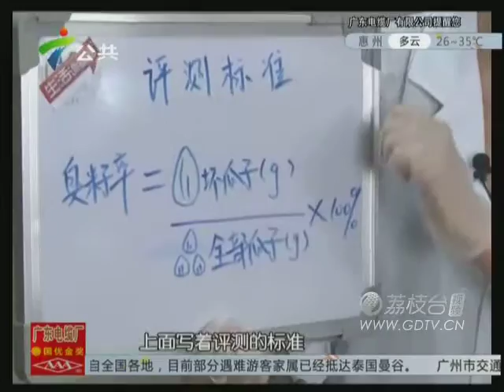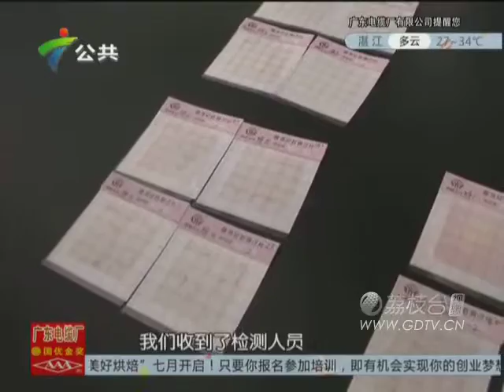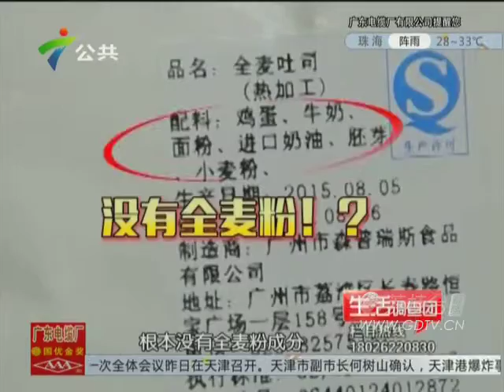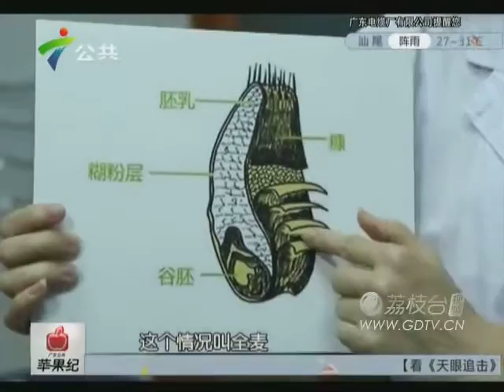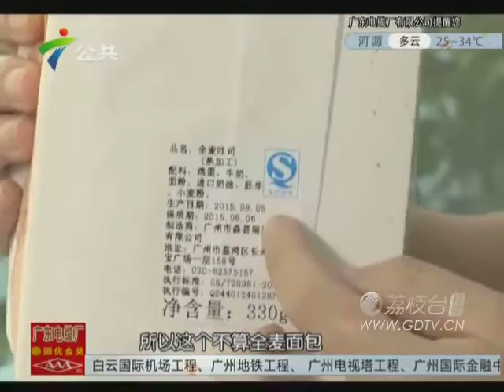20150820瓜子霉变会中毒吗